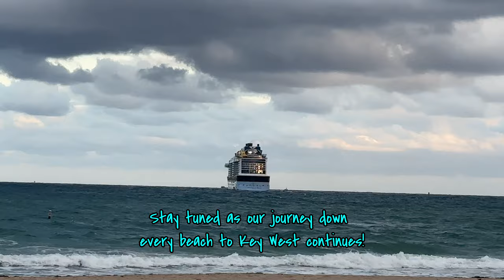Fort Lauderdale Beach GOLF CART RIDE DOWN A1A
A Golf Cart driver rescued me and took me on a driving tour down A1A on Fort Lauderdale Beach hoping to get back to my truck before my meter runs out.